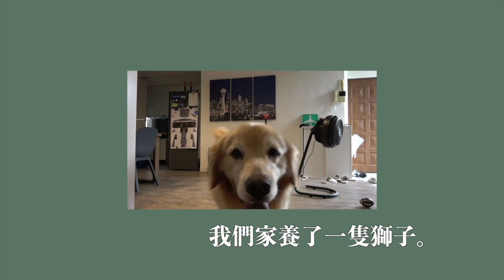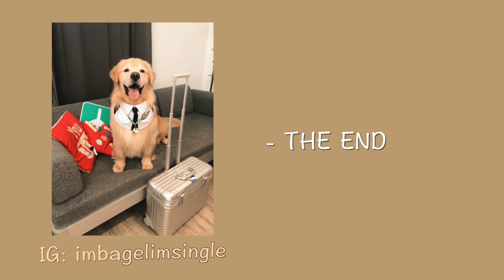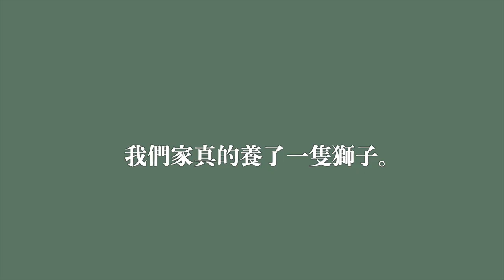【7:47🛫黃金獵犬】Vlog🐶｜ Bagel機長終於降落波音內湖店 !! ✈ 單單機長說 Ep.164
愛狗狗的旅客
一起來被Bagel機長萌一下吧😍